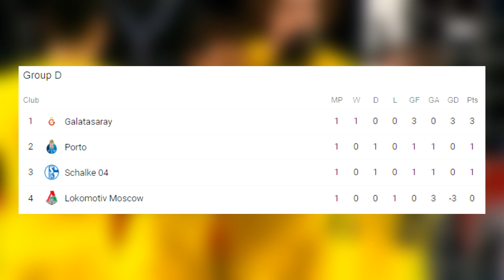REAL MADRID 3 – 0 ROMA | EXPULSAN A CRISTIANO Y LLORA | JUVENTUS 2 – 0 VALENCIA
REAL MADRID 3 – 0 ROMA | JUVENTUS 2 – 0 VALENCIA | BENFICA 0 – 2 BAYERN | MAN CITY 1 – 2 LYON | YOUNG BOYS 0 – 3 MAN UNITED
Cristiano Ronaldo es expulsado y sale llorando del terreno de juego. Asi quedan los grupos de la Champions League tras las primera jornada: